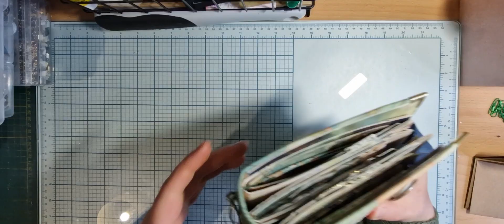//DT SCRAP BY FLEUR DE LUNE //tuto junk journal - A la poursuite du lapin blanc- Acte 4 decoration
Coucou,

Je suis ravie de vous retrouver avec la boutique @scrapbyfleurdelune.

La collection A la poursuite du lapin blanc m'a inspiré la réalisation d'un junk journal.

Un journal de recup, pep's et haut en couleurs pour collecter nos souvenirs. Il peut servir de journal intime, de mini album photos, de cahier d'inspiration...

J'ai utilisé l'ensemble de la collection ainsi que des papiers teintés maison.

Après avoir réalisé nos papiers teintés et nos carnets, et la couverture, on réalise ensemble la décoration d'un des carnets.

Laisser libre cours à votre imaginaire.  Assemblez les papiers comme vous le souhaitez. Ici je vous donne un exemple, mon exemple 😉.

Vous pouvez retrouver les produits en boutique directement sur le site ou en salons.

Maintenant, place au tuto 😉

Soraya